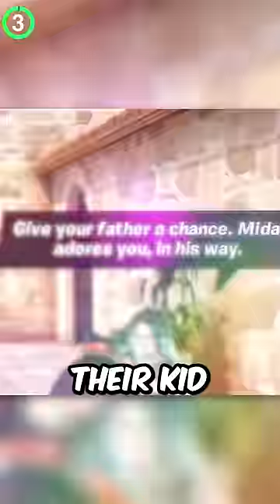Midas has a family in Fortnite, these are his Wife and Daughter